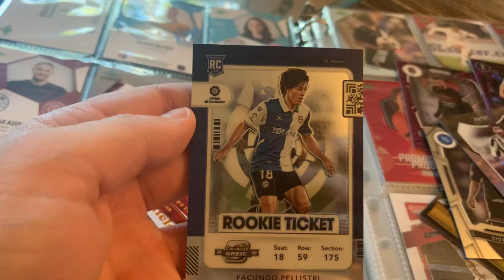A Facundo Pellistri Rookie Manchester United Deportivo Alaves Trading Card by Panini.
Local Big Time. A Facundo Pellistri Rookie Manchester United Deportivo Alaves Trading Card by Panini. Uruguay National Team! Soccer Football Collectables!